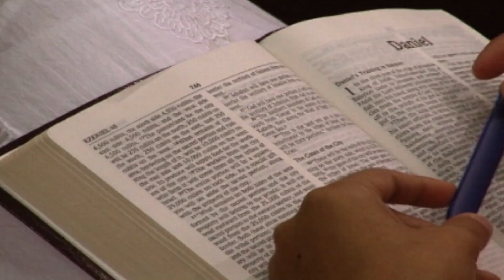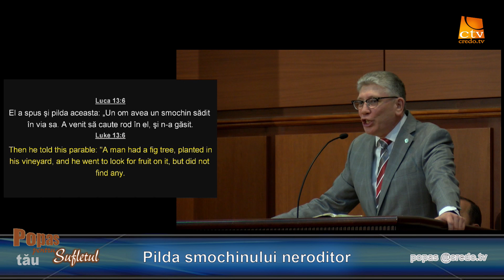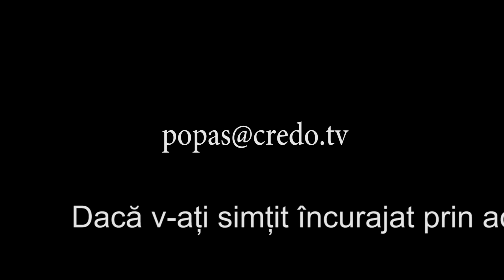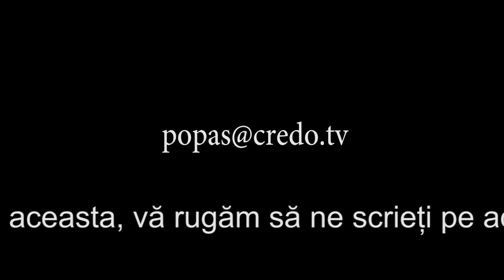Popas pentru sufletul tau - Pilda smochinului neroditor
prezintă pastor Creistian Ionescu